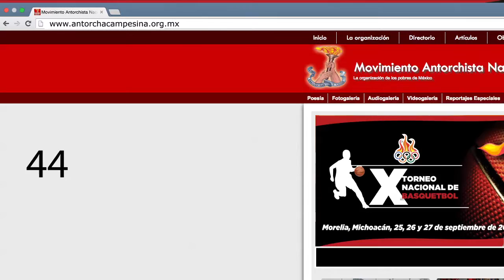Antorcha Campesina: X torneo nacional de Básquetbol